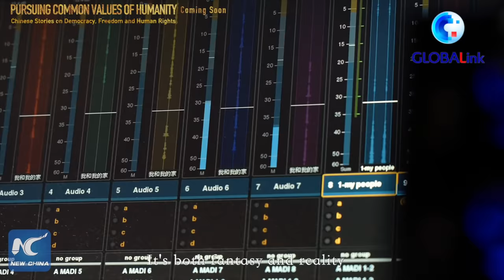GLOBALink | Documentary on China's approach to democracy, freedom and human rights to be released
Ordinary people, extraordinary stories. Xinhua is to release a documentary on China's approach to democracy, freedom and human rights, with six stories revealing the pursuit of China as well as the world.